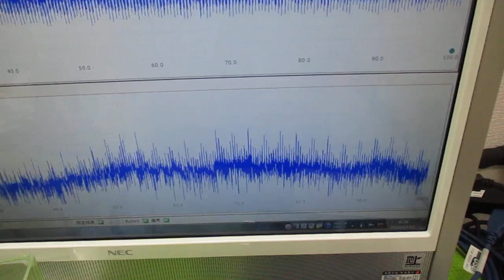メガヘルツの超音波発振制御プローブ ultrasonic-labo